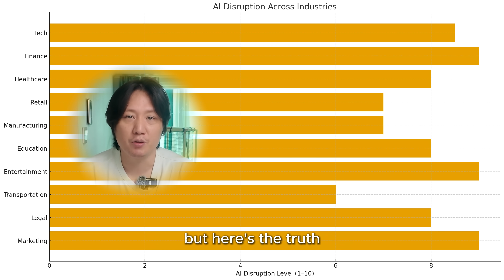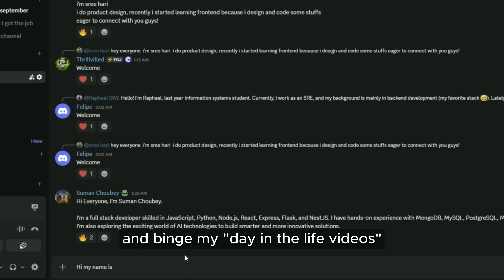If you are ambitious (in tech) and in your 20s or 30s, watch this